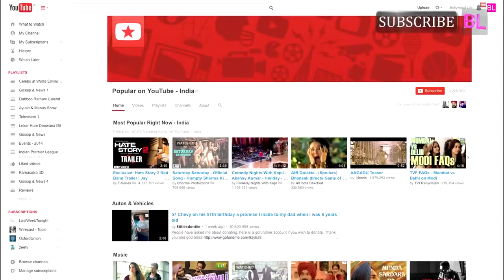Jay Bhanushali and Surveen Chawla's Hate Story 2 too hot for TV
Love Entertainment